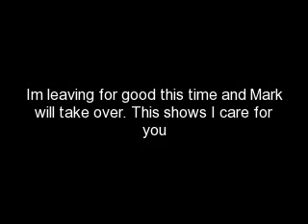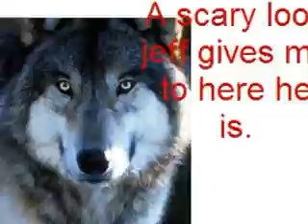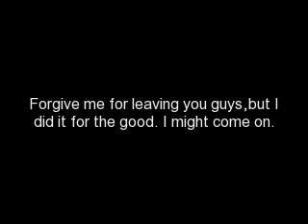Good-bye my friends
I wanted to say good bye to my friends and tell them how much i care.